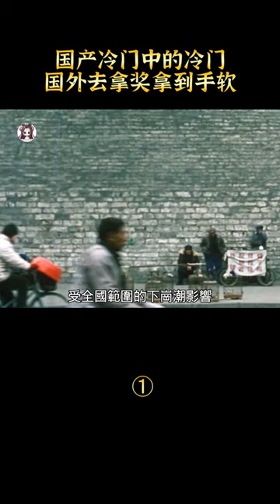【貂小嬋】拿下國際電影節12個獎項，在國內卻成為禁片#shorts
《安陽嬰兒》是由王超執導，孫貴林、嶽森誼、朱傑等主演的劇情片，於2001年5月16日在法國上映。
該片根據短篇小說改編而成，講述了在中國北方一座灰暗的小城，一個下崗工人意外地成了一名棄嬰的父親的故事。

近期熱門視頻傳送門：
【貂小嬋丨電影解說】韓國大尺度懸疑片，女生被六個禽獸輪流侵犯，八年後噩夢竟再度重現
【貂小嬋丨電影解說】根據真實事件改編，花季少女慘遭侵犯，反而被送進監獄
【貂小嬋丨電影解說】臺灣真實事件改編！十五歲男孩來例假，小便染紅整個便池